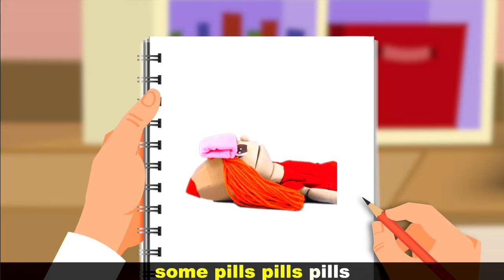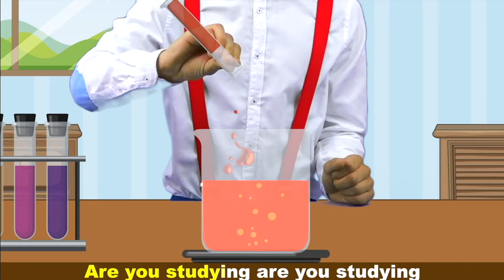Traffic Lights Song for Kids | Super Simple Nursery Rhymes. Sing Along With Tiki.